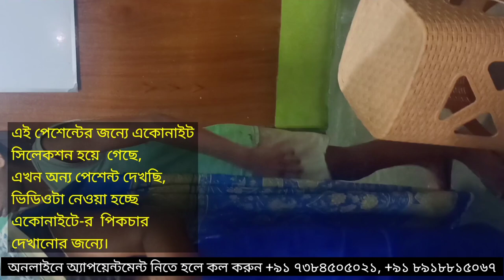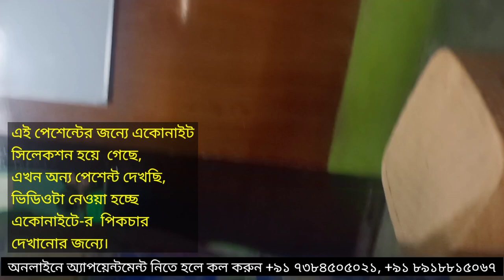অ্যাকোনাইট-এর সুন্দর একটা পিকচার দেখুন | To Understand ACONITE see this video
যেকোন রোগের অনলাইন চিকিৎসার জন্য নীচে দেওয়া নম্বরে যোগাযোগ করুন।

[বিশেষ দ্রষ্টব্য - কনসাল্টাসান ফিস, ২০০ টাকা (ভারত), ৩০০ টাকা (বাংলাদেশ)
চিকিৎসা করানোর জন্যই কল করবেন, অন্যথা কল করবেন না]

ইউ টিউব সম্পর্কিত কোন তথ্য জানতে কমেন্টস সেকসানে কমেন্ট করতে পারেন।

হোয়াটস্ অ্যাপ - +৯১ ৭৩৮৪৫০৫০২১
                    📱 +৯১ ৮৯১৮৮১৫০৬৭